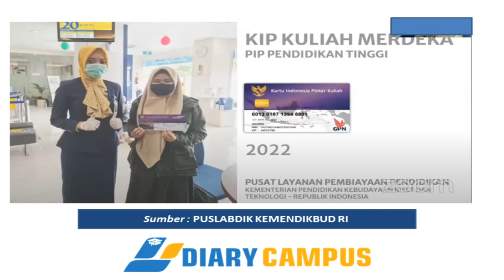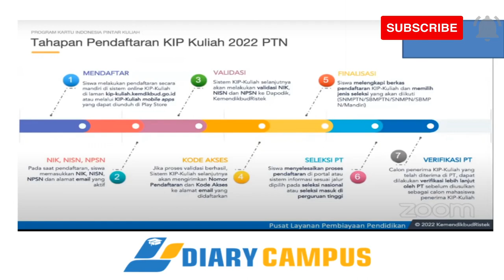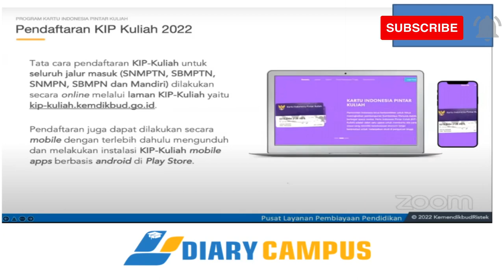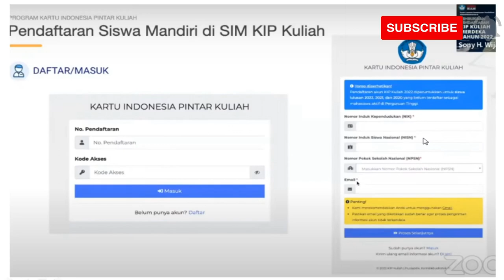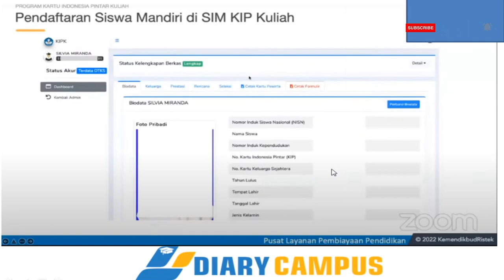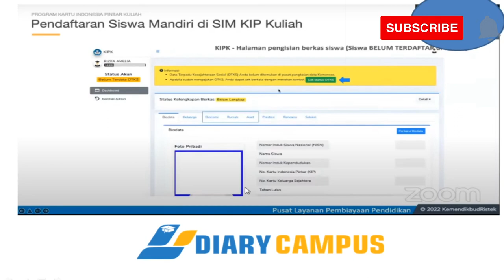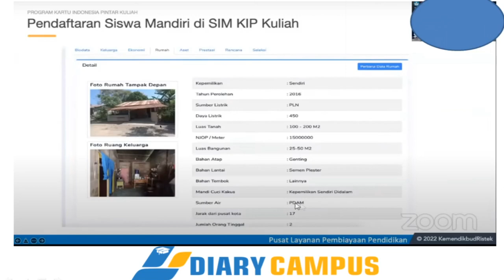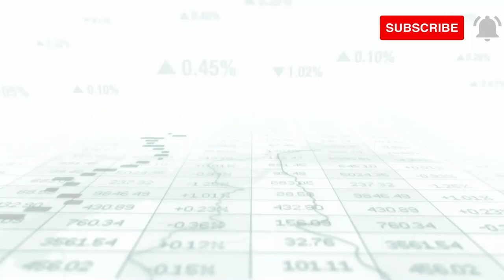CARA DAFTAR KIP KULIAH JALUR SNMPTN 2022